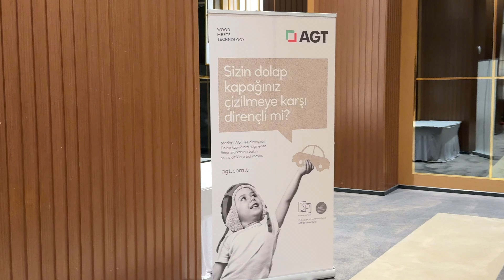İç mimar ve Mimarlarımızla Diyarbakır'da Buluştuk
Bu videomuzda, tarihi ve kültürel zenginlikleriyle ünlü Diyarbakır'da mimarlarımızla bir araya geldik. Diyarbakır'ın benzersiz mimarisini, büyüleyici sokaklarını ve tarihi yapılarının güzelliklerini keşfederken, AGT'nin inovatif ve estetik ürünlerini nasıl kullandıklarını dinledik.

AGT olarak, yenilikçi ürünlerimizle yaşam alanlarına estetik ve fonksiyonellik katıyoruz. Diyarbakır'ın tarihi ve kültürel dokusuna uygun çözümler sunarken, aynı zamanda modern mimarinin gereksinimlerini karşılıyoruz. Mimarlarımız, AGT ürünlerini kullanarak nasıl yaratıcı projelere imza attıklarını anlattı.

AGT'nin ahşapta sınır tanımayan dünyalarının keşfedildiği, sonsuz dekorasyon fikri alacağınız; "Parke Nasıl Döşenir?" sorusundan "MDF ile Sunta Arasındaki Fark" sorusuna cevap bulabileceğiniz AGT youtube kanalı, doğadan ilham alarak; teknoloji ve tasarımdaki gelişmeleri yakından takip ederek, mobilya ve dekorasyon sektörüne sizler için ışık tutuyor.

Ahşabın, teknoloji ile işlenip endüstriyel üretim ile geliştirilebileceği  hayali ile 1984 yılında kurulan AGT (Ahşabı Geliştiren Teknoloji), bugün mobilya bileşenleri ve parke sektöründe dünyanın önde gelen kuruluşlarından biri olarak faaliyet göstermektedir.  Toplam 500 bin metrekare alana kurulu modern üretim tesislerinde; MDF, MDF-lam, panel, profil, parke üretimi ile pek çok farklı sektöre malzeme üreten AGT; teknoloji ve inovasyondan faydalandığı için sektörünün yenilikçi ve tasarım odaklı markası olarak konumlanmıştır.

Hizmet verdiği mobilya, dekorasyon, inşaat gibi sektörlerin üst segment, kaliteli malzeme üreticisi olarak da kabul gören AGT, 5 kıtada 1000 den fazla satış noktasına  gerçekleştirdiği ihracatı ile de ülkemiz ekonomisine değer katmaktadır. Değerleriyle  paydaşlarının mutluluk ve bağlılığını sağlayan AGT, topluma ve çevreye duyarlı, sektöre yön vererek büyüyen öncü marka olma misyonuyla faaliyetlerini yürütmektedir.

Kaliteye ve estetiğe önem veren milyonlarca insanın yaşam alanına, renk, şıklık ve sürdürülebilir canlılık katan AGT, kurulduğu ilk günden bu yana, etik değerlerinden ve kalite prensiplerinden hiç ödün vermeden, doğadan ilham alarak; teknoloji ve tasarımdaki gelişmeleri yakından takip ederek mobilya bileşenleri sektörünün trendleri belirleyen markası olmuştur.